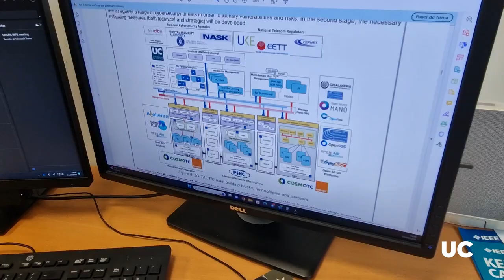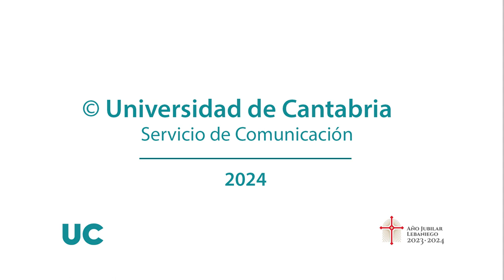La UC participa en el proyecto 5G-TACTIC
La Universidad de Cantabria (UC) a través del Grupo de Ingeniería Telemática - Laboratorio De Comunicaciones Móviles y Diseño de Redes, liderado por el catedrático, Ramón Agüero Calvo, participará en el proyecto '5G Trusted And seCure network servICes' (5G-TACTIC) cuyo objetivo es tratar de establecer los mecanismos de seguridad para poder dar unas soluciones adecuadas a las redes 5G en el futuro.